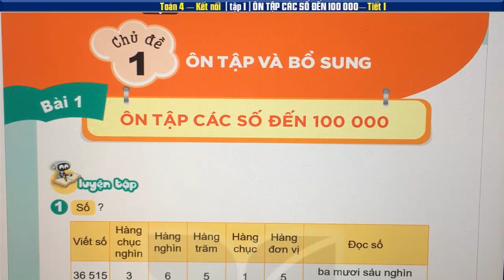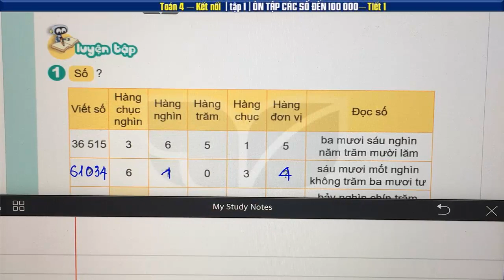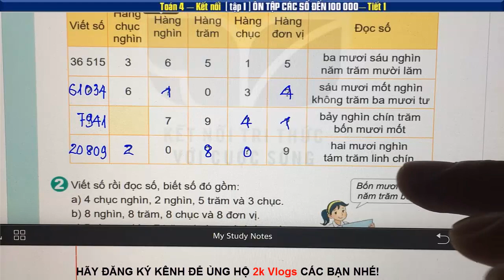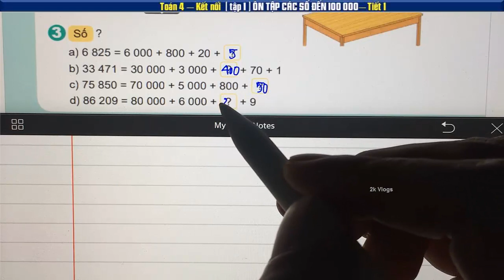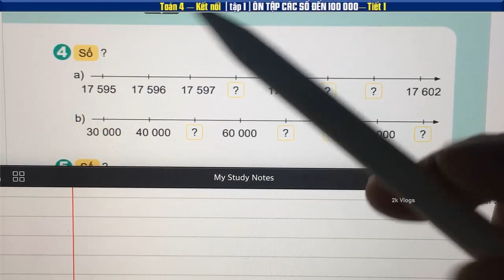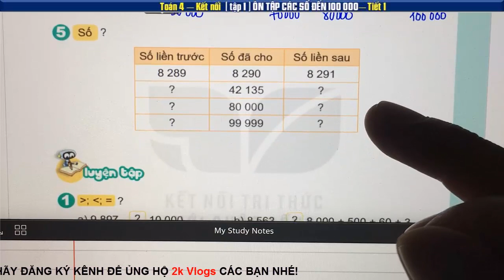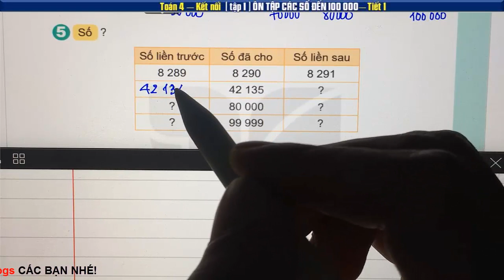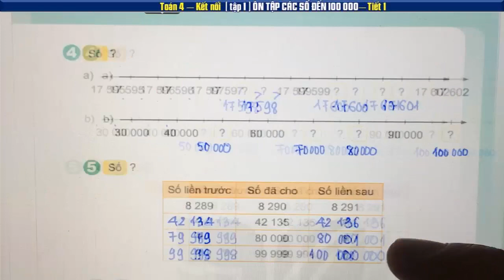Toán 4 Kết nối Bài 1 Ôn tập các số đến 100 000 (Tiết 1) - Trang 6,7,8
Toán 4 Sách Kết nối tri thức với cuộc sống Bài 1: Ôn tập các số đến 100 000 (Tiết 1) - Trang 6,7,8
👇 Xem nhiều hơn các video của 2k Vlogs 🌴